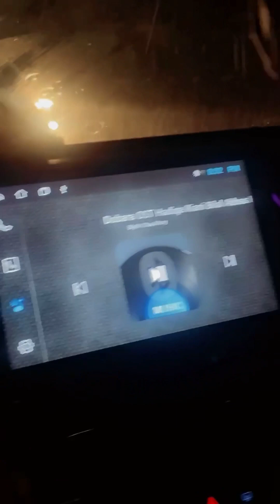Eid vlog,Qurbani done Bar-b-Que with Guest